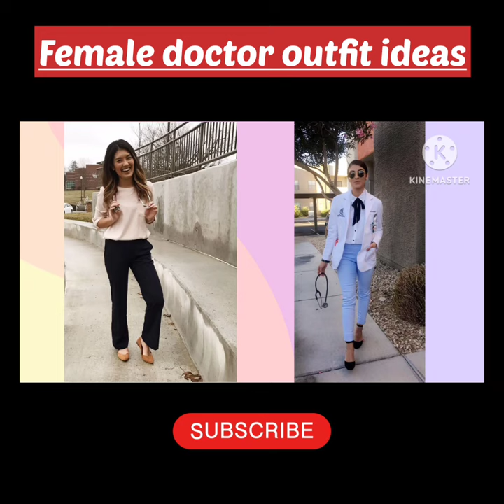Female doctor outfit ideas#viral